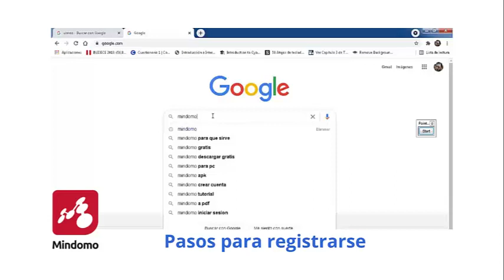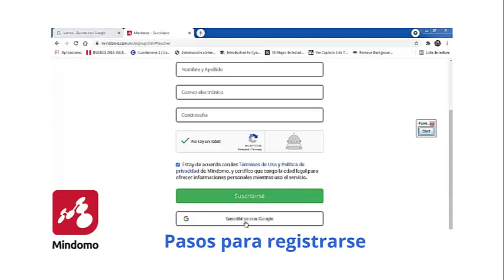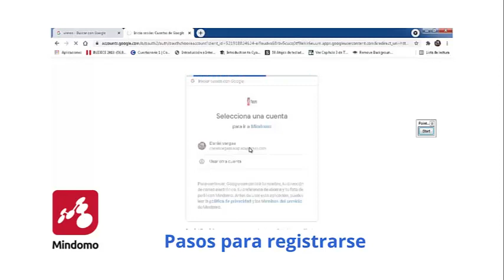MINDOMO - Pasos para registrarse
ITEC EL TECNOLÓGICO
✅CURSOS GRATUITOS